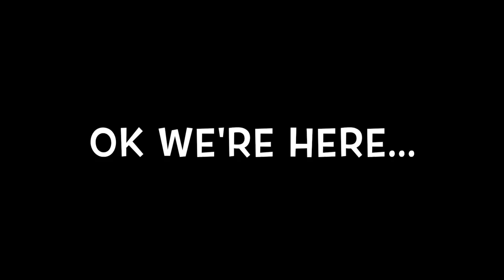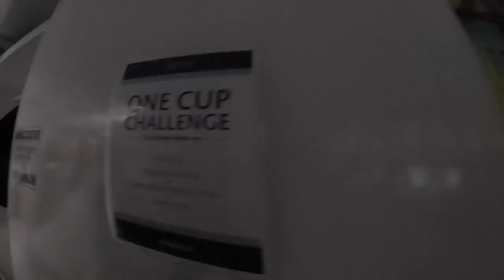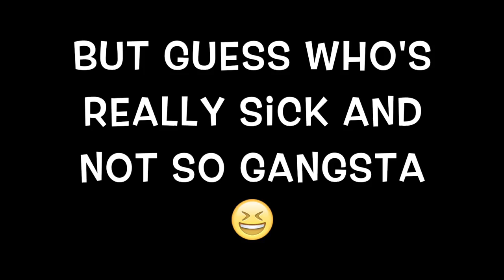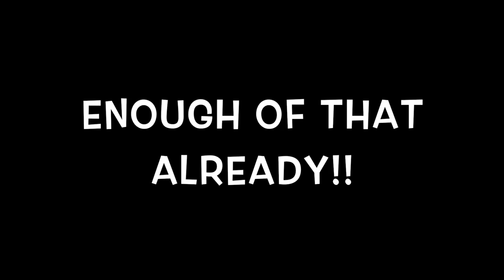Disaster Snorkeling Trip! (( FlashBack Friday))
As promised for a long time... Here is the disaster of a anniversary gift from Ash to Whit. It was a Molokini and Turtle Island tripbut it did not turn out as promised! We had a good time in hindsight but during this video we were STRUGGLING!

Join the BENNS FAM and...